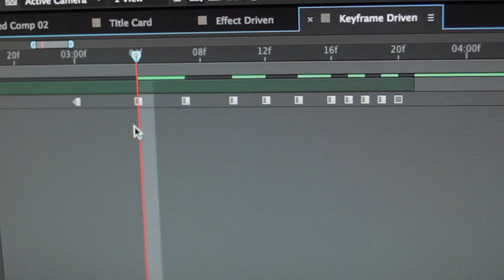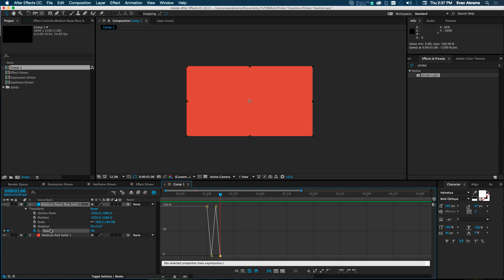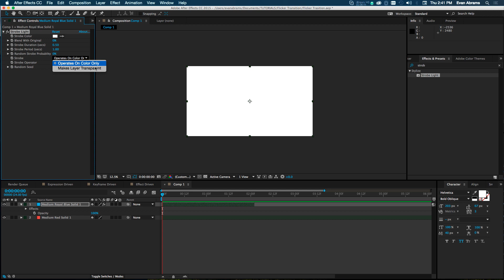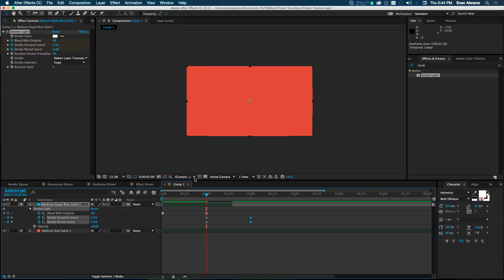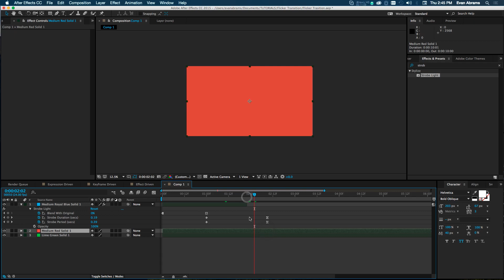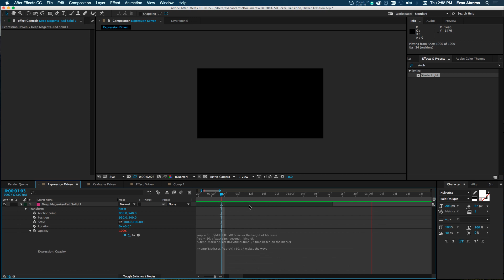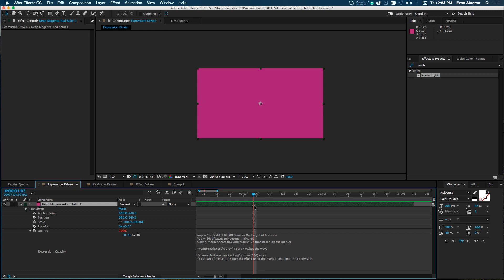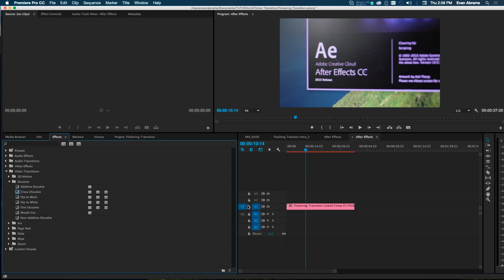Flickering Transitions - Adobe After Effects tutorial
Want to make things flicker in after effects... well there are many way to make that happen. Keyframes, effects, and expressions. This is less of a tutorial and more of a lesson on all the ways you can do the same damn thing in this program. Really there's no wrong way... unless you're talking about doing something completely wrong. Actually there is for sure wrong ways to do things.

Anyway, here is the expression we use in here, it's a doosey... and the greater than symbols might be messed up. YT does not like typing code into their descriptions so just maybe retype those :(

amp = 50; //MUST BE 50! Governs the height of the wave
freq = 10; //waves per second... kind of.
t=time-marker.nearestKey(time).time; // time based on the marker

x=amp*Math.cos(freq*t*t)+50; // makes the wave

if (time›thisLayer.marker.key(1).time) {100} else {
if (x›50) 100 else 0} // turn the effect on at the marker, and limit the expression

I hope that helps. But if it's not clear, ask me questions in the comments zone and I'll try to answer them.